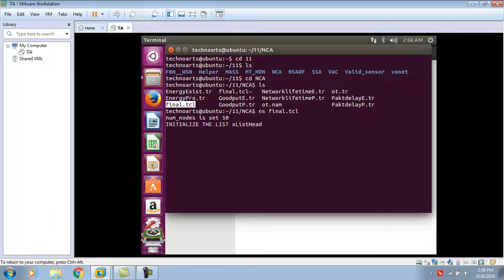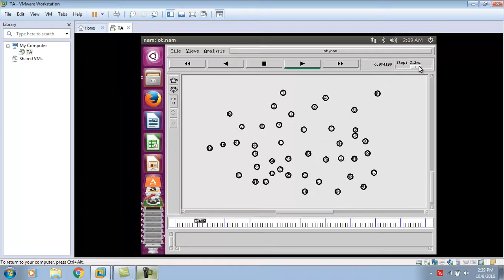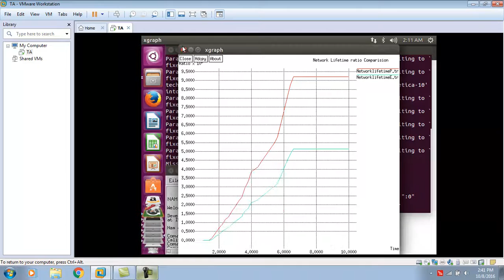IEEE2016 On resilience and connectivity of SWSN under node capture attacks